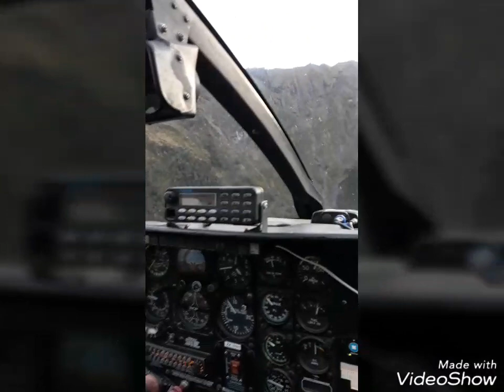West coast Tahr and Chamois hunt 2018